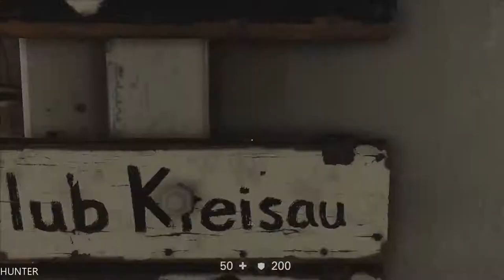Wolfenstein 2 New Colossus - Gameplay Walkthrough Part 3 - Resistance-PC